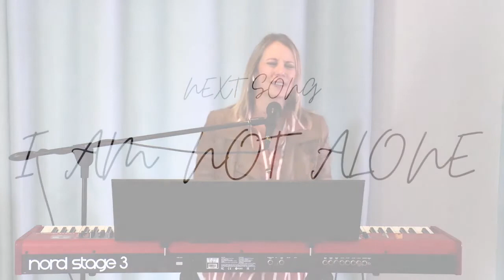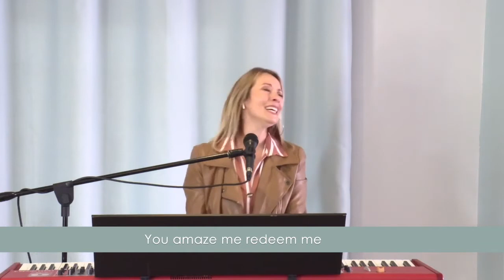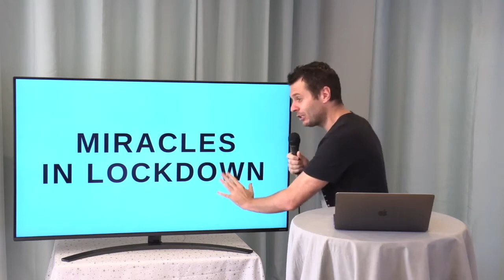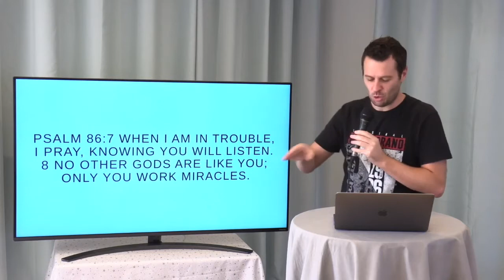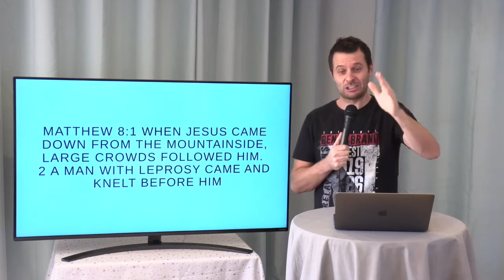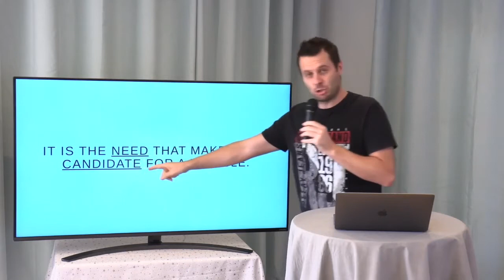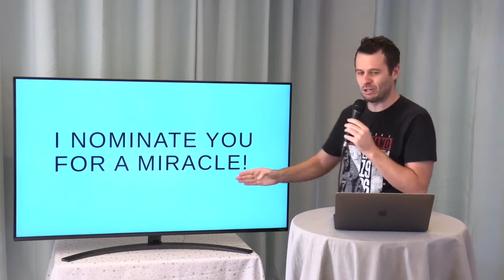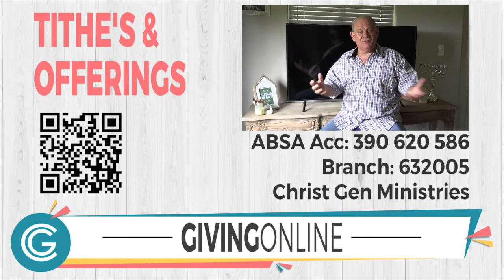Sunday Service Miracles In Lockdown Part 1 26Apr2020